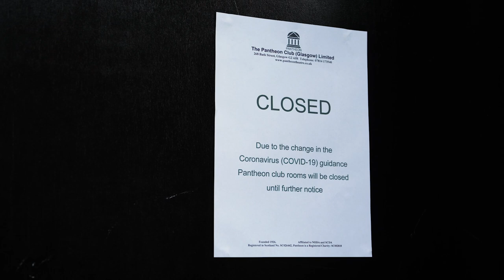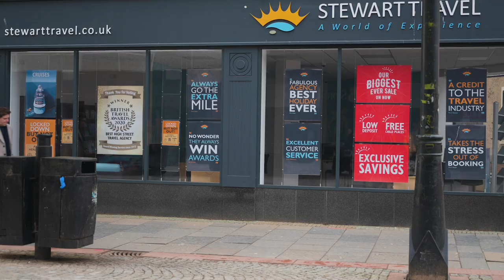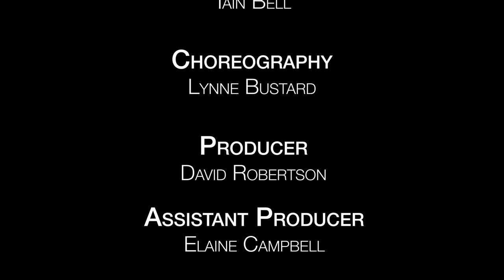Sunshine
'Pantheon Theatre Glasgow' brings you their much anticipated Lockdown project 'Sunshine', featuring music from The Proclaimers.

Choreography by Lynne Bustard
Producer - David Robertson, Assistant Producer - Elaine Campbell

Filmed and produced during the COVID-19 pandemic and following all Government guidance in place at the time.

Pantheon are a not for profit theatre company and registered Scottish charity, SC002818